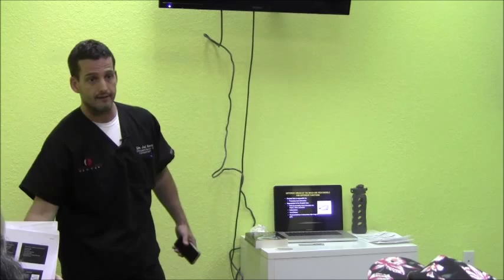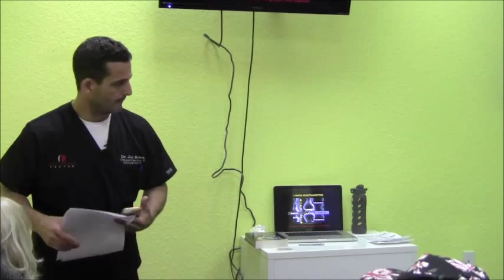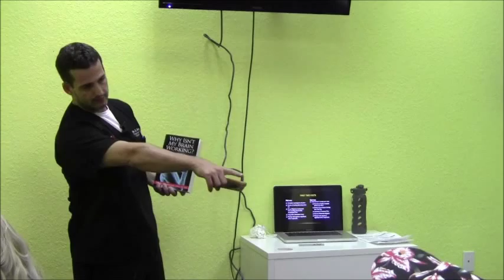Brain Based Workshop